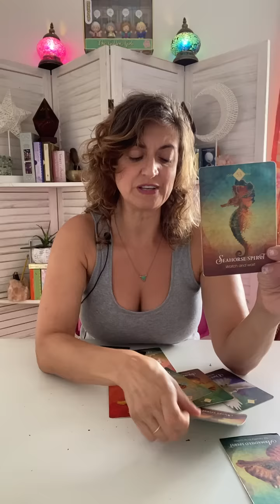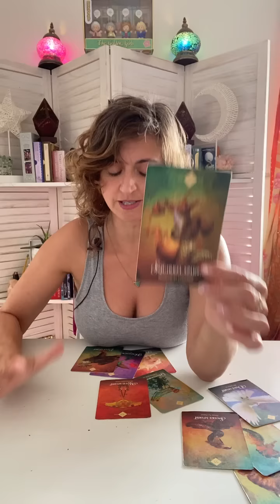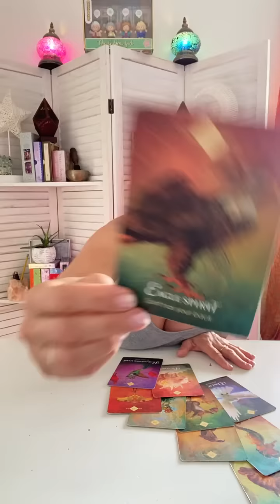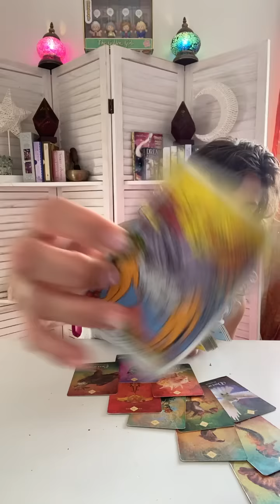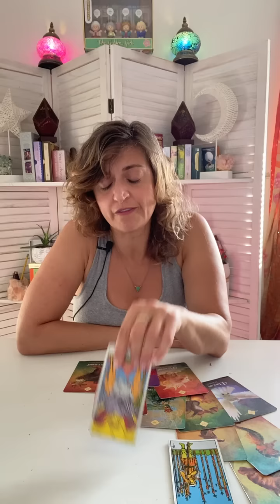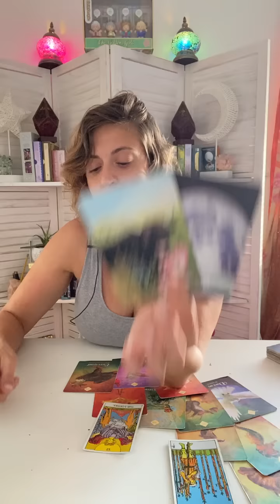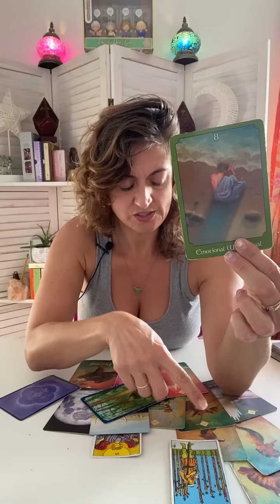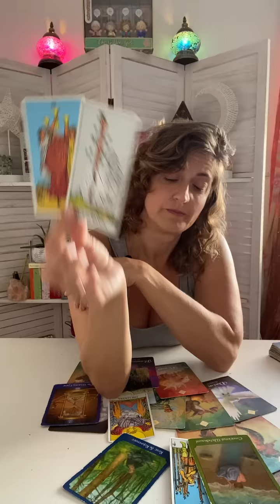♉️ TAURUS Tarot ♉️ THIS IS YOUR DESTINY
Week Ahead Taurus Tarot - Weekly Oracle and tarot card reading from Born without Boundaries.

FB: Born without Boundaries Tarot